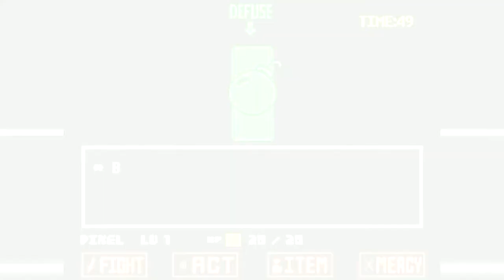Let's Play Undertale Odc.14 - Bombowa zabawa